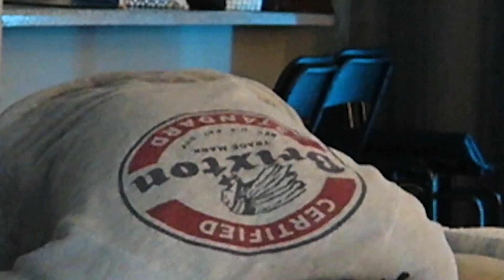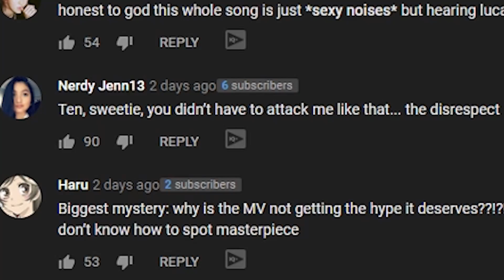13 minutes of SWAGDADDY LUCAS taking my soul!!! | (WAYV LOVE TALK & MOONWALK)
SNAPCHAT: Isaiahightower ( With 1 H)

ORIGINAL VIDEO: